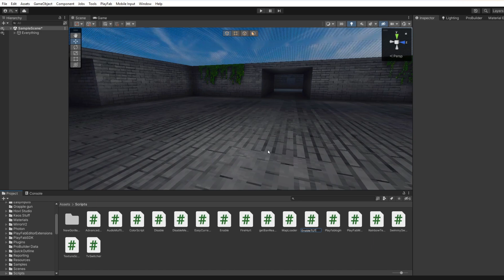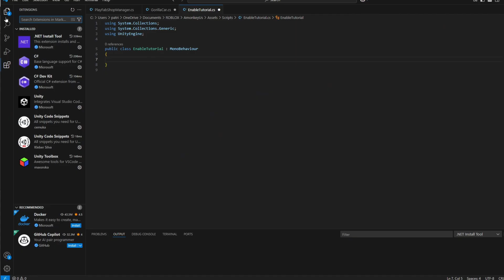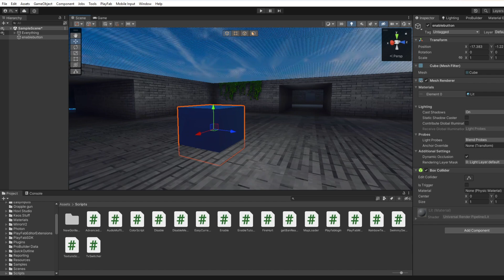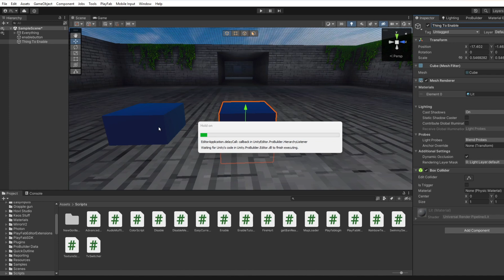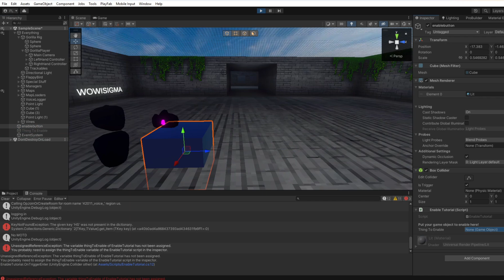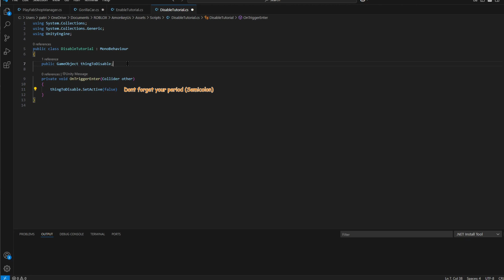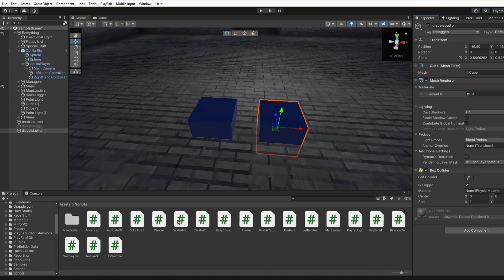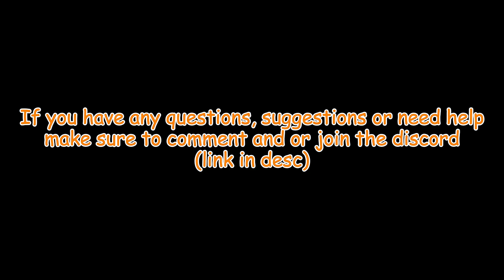How To CODE For Your Gorilla Tag Fan Game | Part 1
How To Code For Your Gorilla Tag Fan Game!

gorilla tag fan game tutorials